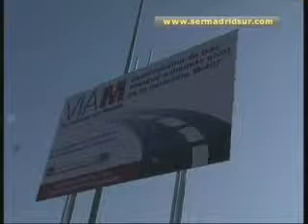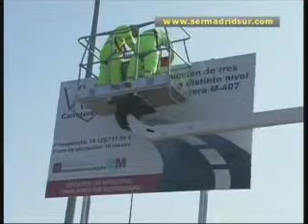Tres pasos a distinto nivel sustituirán las rotondas de la M-407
Los conductores que transitan entre Fuenlabrada y Leganés por la carretera M-407 verán disminuir el denso tráfico actual gracias a las obras de sustitución de tres de sus rotondas por intersecciones a distinto nivel. Eso sí, tendrán que esperar al menos 18 meses, el plazo previsto para una remodelación que le costará a la Comunidad de Madrid casi 20 millones de euros.